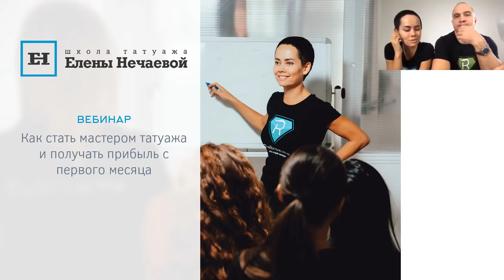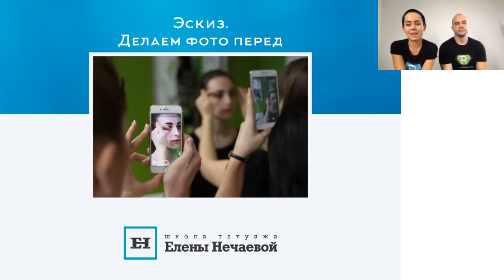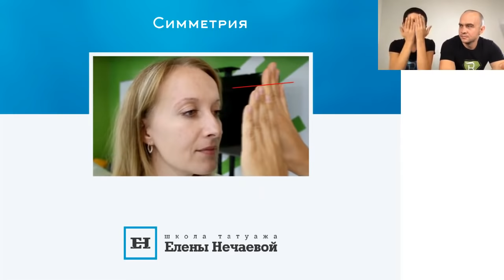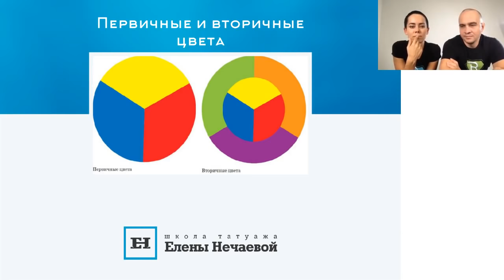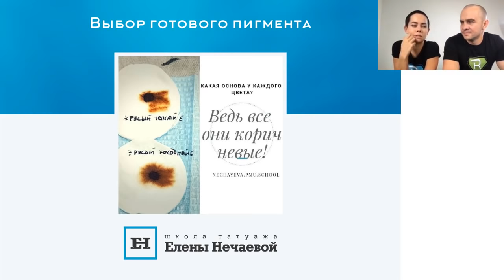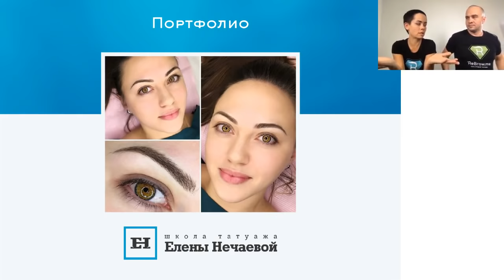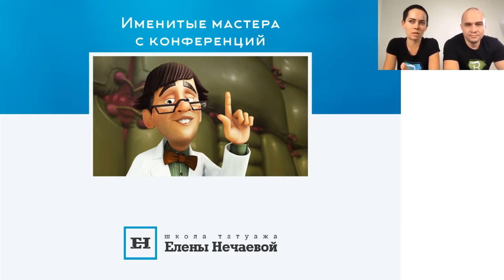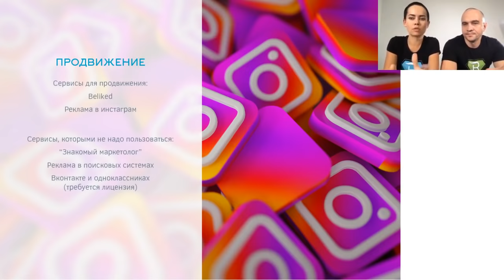Вебинар: Как стать мастером татуажа и зарабатывать с 1 месяца?